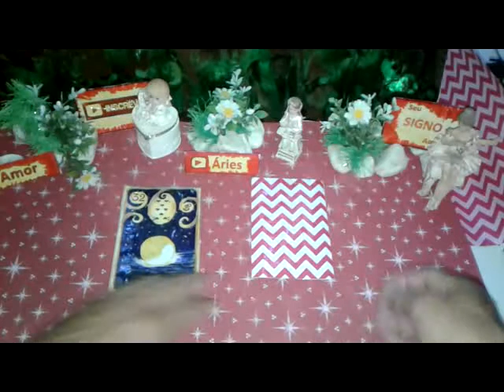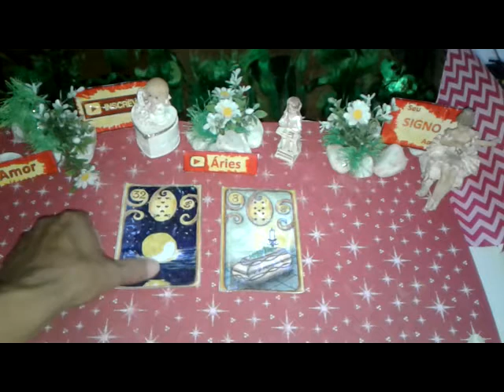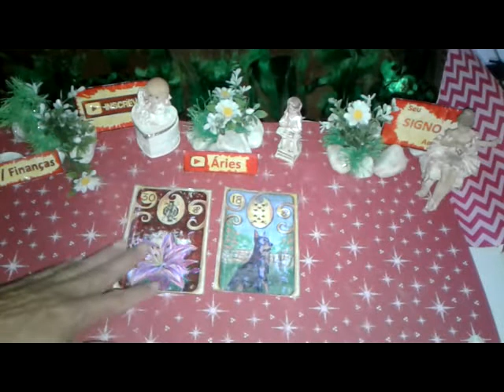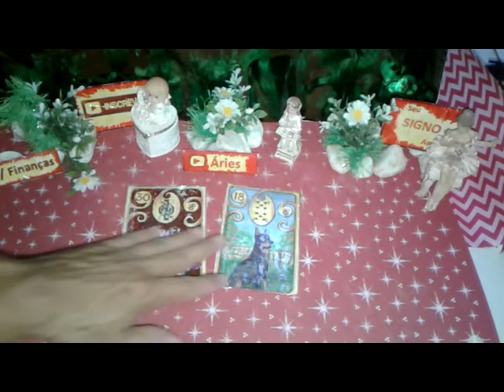Áries Junho 2019 Previsões Vídeo2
Áries Junho 2019 Previsões Vídeo2 de 01 a 31